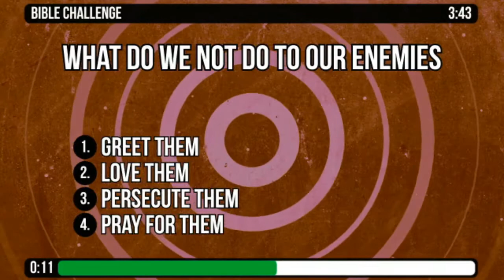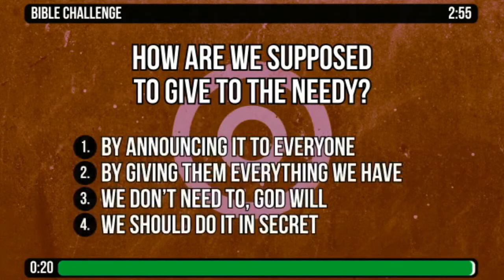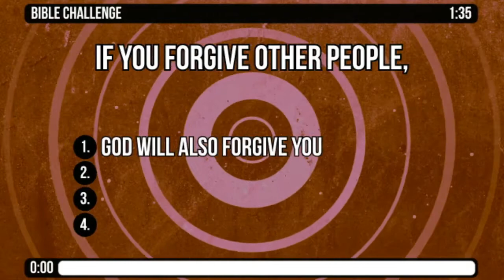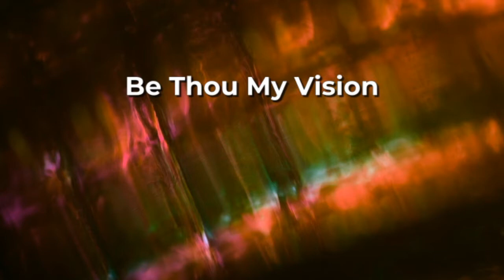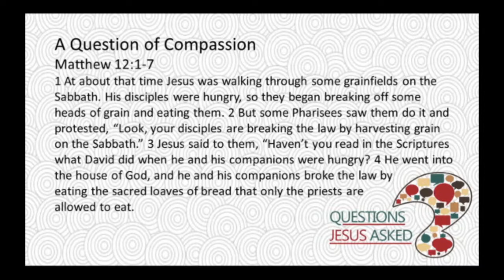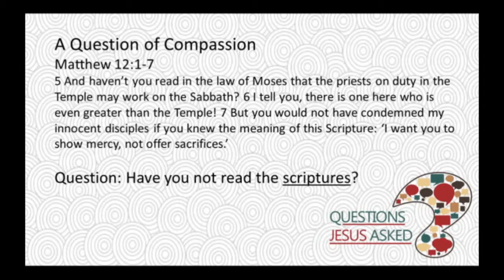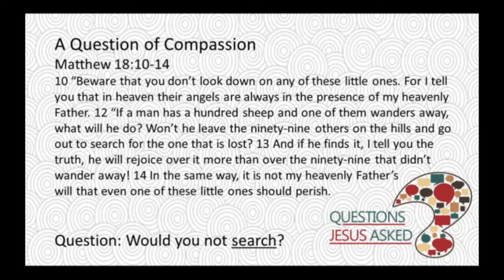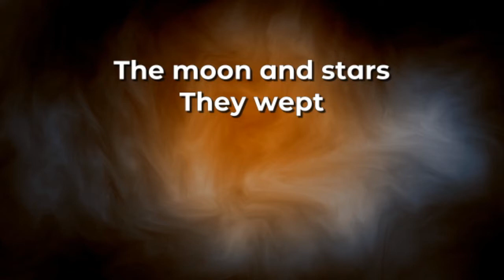Services at New Life Fellowship in Rifle CO